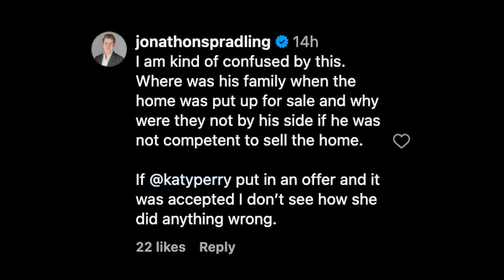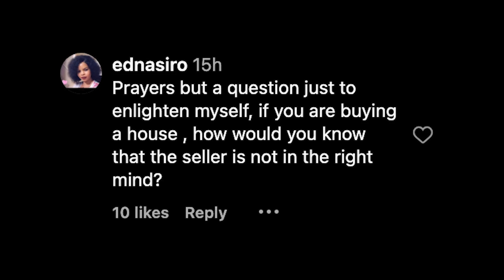‘RHOD’ alum Kameron Westcott reacts to Katy Perry’s real estate victory over her father-in-law Carl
Kameron Westcott slammed a judge’s “unjust and unethical” decision to allow Katy Perry and Orlando Bloom to purchase a California mansion previously owned by her father-in-law, Carl Westcott.

The “Real Housewives of Dallas” alum, 40, said her heart was breaking after the Los Angeles court found that Carl, 84, had no substantial evidence to support his claim that he lacked the mental capacity to sell the Montecito property in 2020.

“I want to personally thank all of you who have kept Carl and our family in your thoughts and prayers as we awaited the results of the ongoing trial,” Kameron captioned an Instagram post Wednesday, featuring snaps of the family, including her husband, Court Westcott, and his dad.

“Many of you know our inspiring veteran hero & my father-in-law, Carl has been battling Huntington’s disease and became the subject of a legal battle with Katy Perry over the sale of his home in Montecito when he was not in the right mental state,” she went on, noting the judge ruled in favor of the “Teenage Dream” singer, 38, and her actor beau, 46.